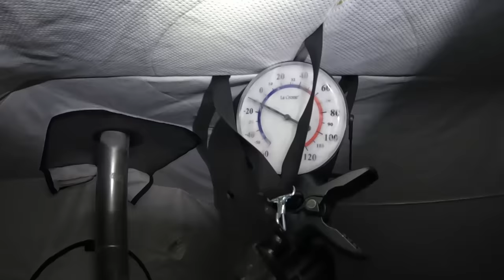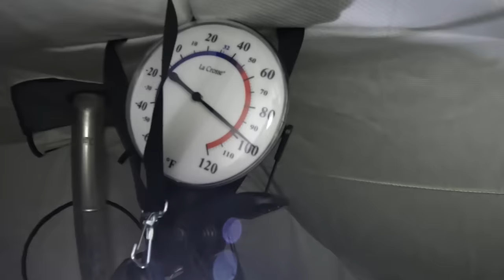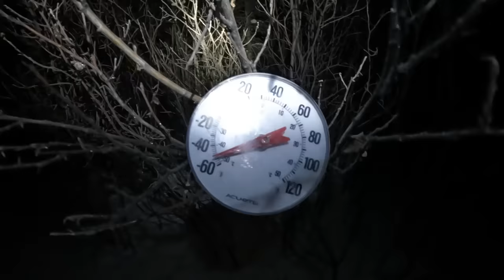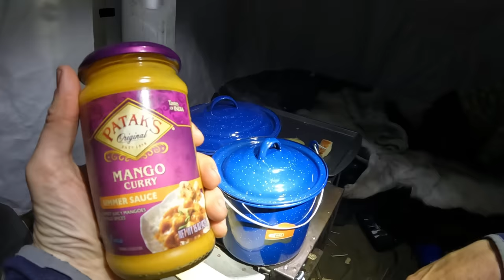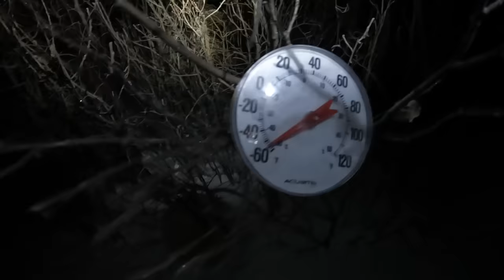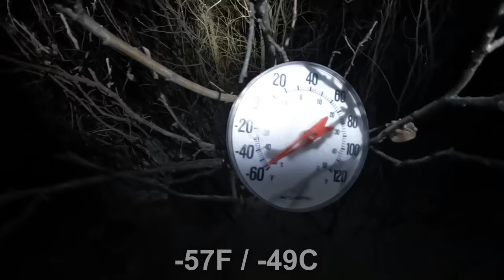-60F/-51C Winter Camping in Hot Tent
Extreme Winter Camping at (-60F/-51C) alone with my 4 year old son in our hot tent. The extreme cold tests all of our gear and makes everything difficult. But we had a great time and made some amazing food.

Out tent is the Arctic Oven Igloo.
Sleeping bags are the Feathered Friends Snowy Owl
Food: Raclette Cheese, Reindeer mango Curry, Rice Pudding, Bacon and Eggs